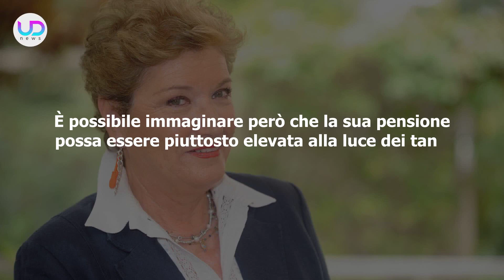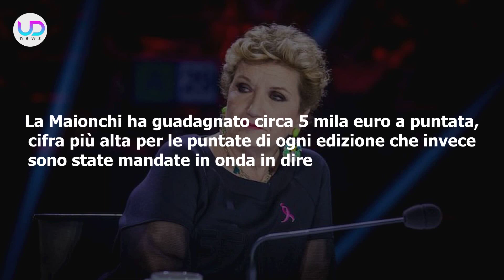Mara Maionchi: Ecco Quanto Prende Di Pensione!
Mara Maionchi: molto in vista tra i personaggi televisivi italiani, ora Mara ha 82 anni e può percepire quindi una pensione. Ecco a quanto ammonta!